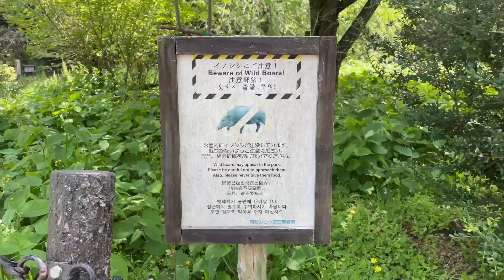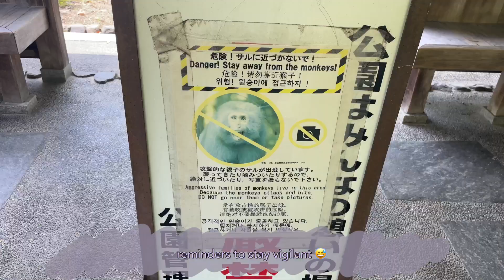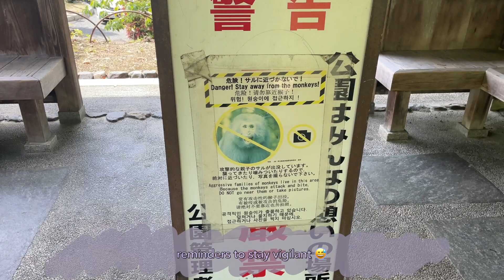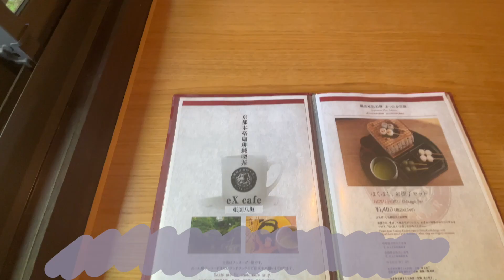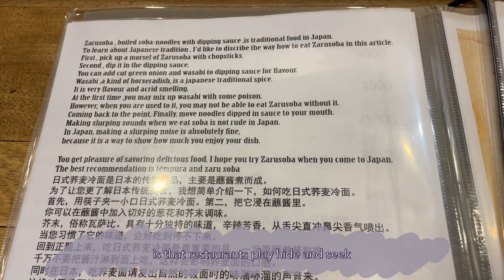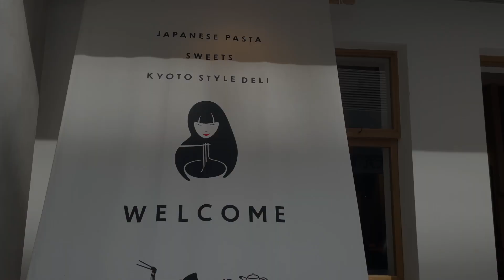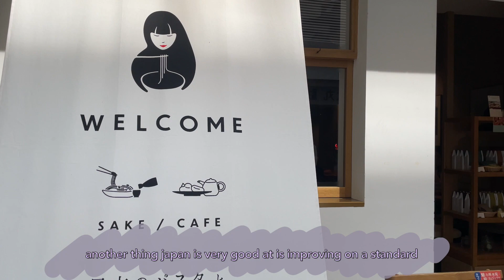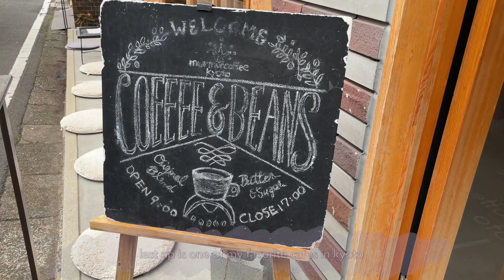Exploring Kyoto - Chill Travel Vlog | Yasaka + Abandoned Shrine | Favorite Meals Roundup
Join me on a week of chill exploration in Kyoto, featuring a sunny day at Yasaka Shrine, where I stumble across an abandoned shrine in the back hills of Murayama Park. Then I pick up one of my precious few souvenirs from a boutique: a beautiful fan featuring the phases of the moon. Food-wise, I’m sharing my top three meals from the week. Kyoto’s food scene did not disappoint, and I’ve got some delicious finds to show you, from traditional to something a bit more contemporary.

👍 If you appreciate this calmer take on travel, give the video a like.

💬 I'd love to hear from you in the comments: what aspects of Kyoto do you find most intriguing, or what's on your list to explore?